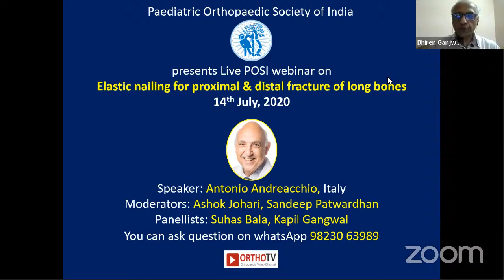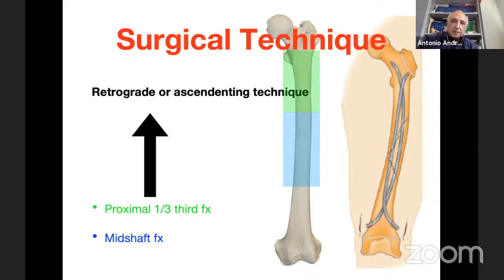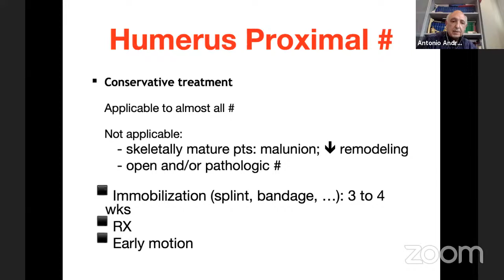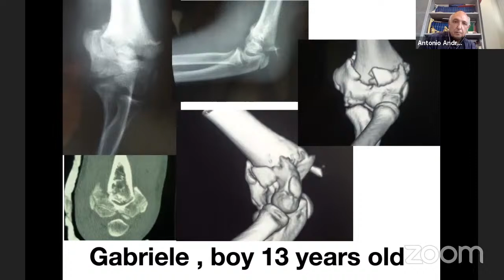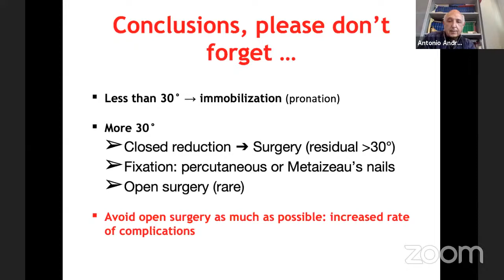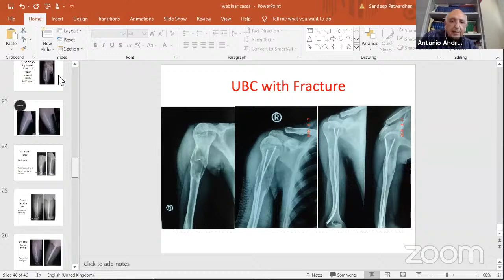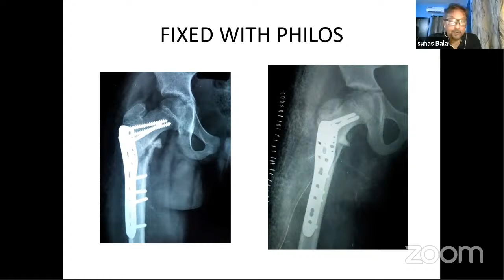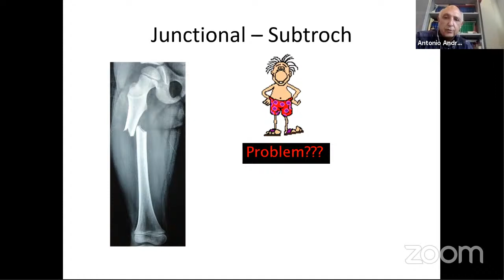Elastic Nailing for Proximal & Distal Fracture of long Bones by Antonio Andreacchio, Italy